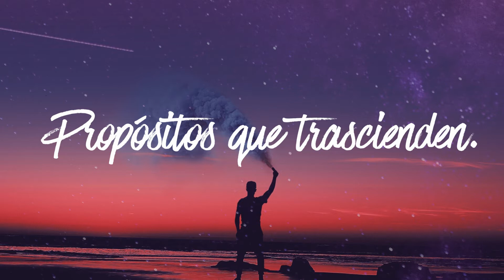Cómo mantenerse motivado durante el año (visión, energía y misión de vida)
Encuentre muchas más ideas, dinámicas y ejercicios de motivación, coaching y desarrollo del talento en nuestro curso, a 1 click que transformar su vida a su máximo potencial.